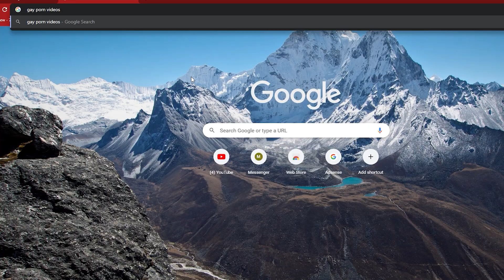Can Paraly5er Guess These Bugs?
Can Paraly5er guess these bugs in a fun recreation of the popular board game 'Guess Who' but in Grounded, to see who can guess the others grounded bug first using a series of Yes or No questions.